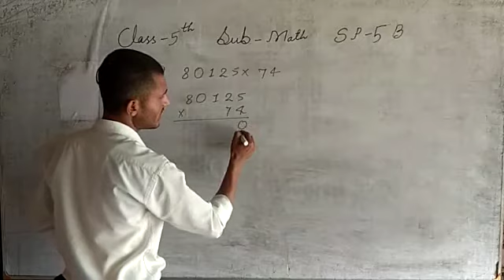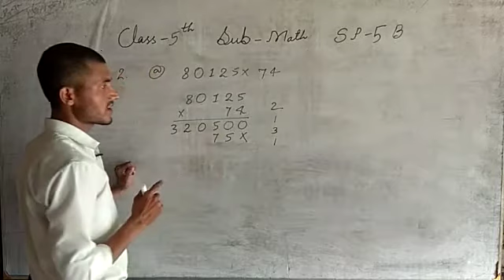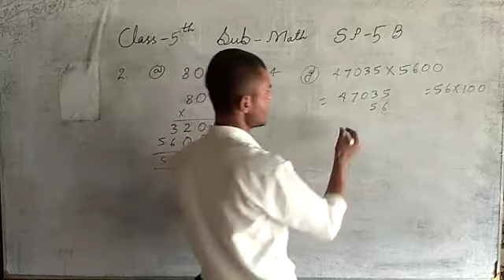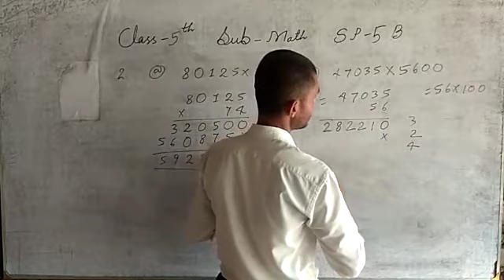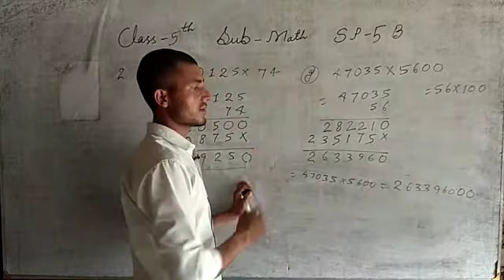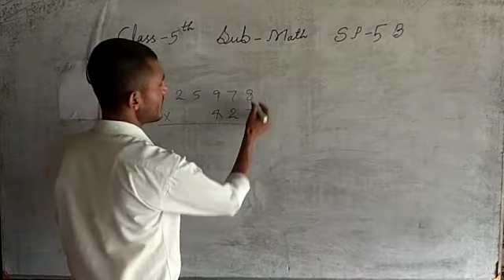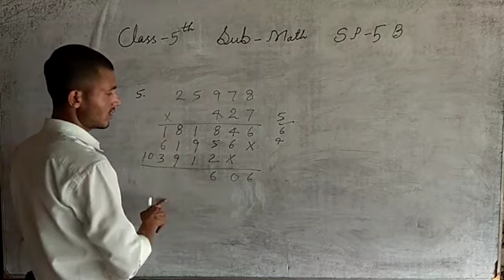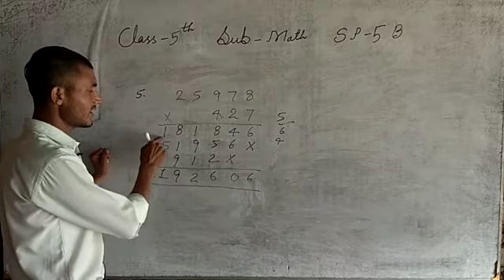Self Practice 5B || Class- 5 || Math || By- Deepak Sir || VBSS